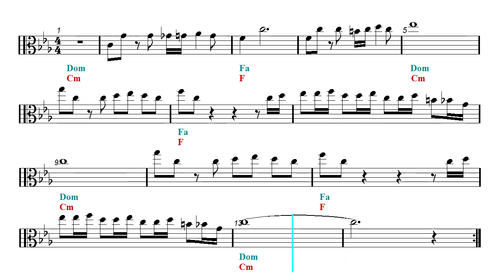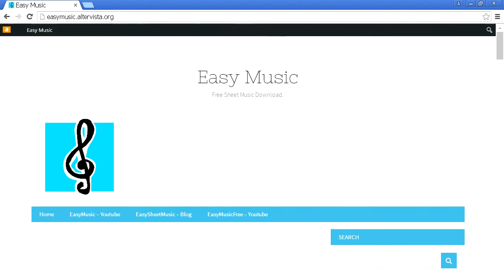Viola Play Along - Sherlock's Theme - BBC (Sheet music - Guitar chords)